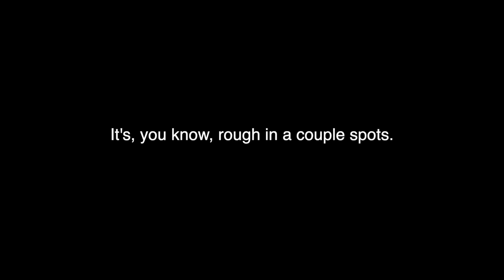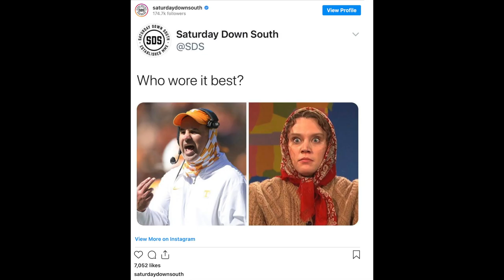It's Pruitt Parody Song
It's Pruitt, a parody song, takes a whimsical look at the past 3 years of Tennessee football and where it stands today under head coach Jeremy Pruitt.